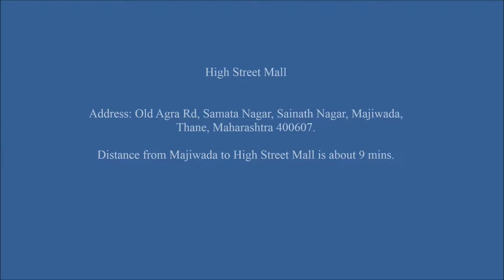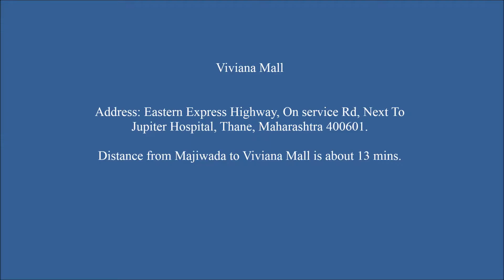MALLS NEAR MAJIWADA | WALLS N ROOF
Few entertainment Malls present at an easy reach from the area, Majiwada, Thane.